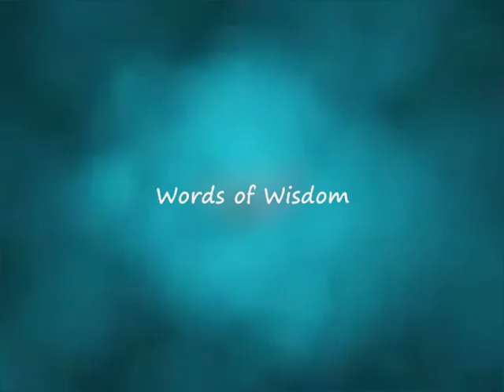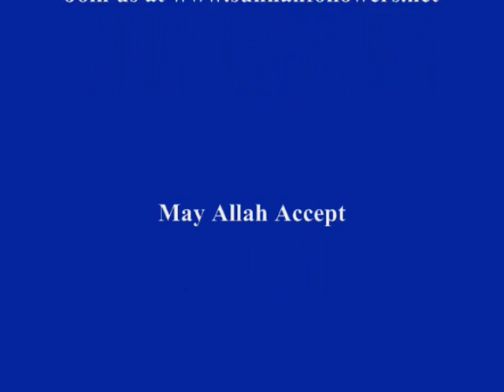Health and Time Two Favors - Dr Ibrahim Dremali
The Sheikh speaks about Health and time and how to make the most of them